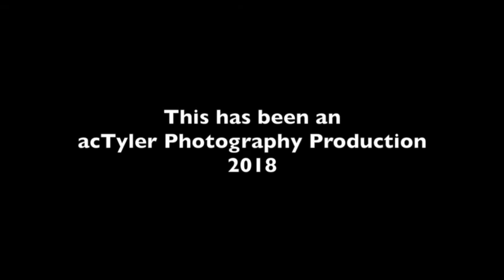Joseph E Reed "Up" LIVE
Singer songwriter Joseph E. Reed performs original "Up" live at Summer Recognition & Fundraiser at Atlanta Outdoor Activity Center.